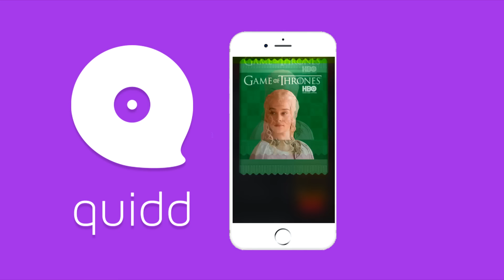SEASON 7 Episode 4 The Biggest Theory | Game of Thrones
▬ Video Description ▬
Today we bring you our huge Game of Thrones theory in which Bronn will save Tyenne who is imprisoned and poisoned by Cersei Lannister. As we explain, Tyenne saved Bronn from the same fate, so it is only appropriate for Bronn to repay this debt in the same fashion.

Add me! My username is: FireAndBlood